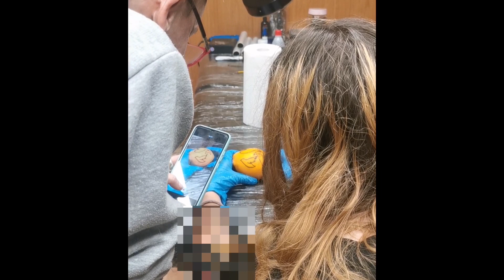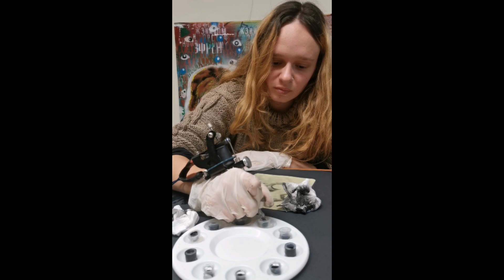Tattoo course~ leaning to tattoo | vlog - everything I did ~ oranges and lemons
Socials:

Ig: perpetual.fate_art / nightelf_drawingart

Cosplay ig: @roxanox.cos

roxanox.cos19

Twt: TheRedPearl2

Comissions are always open for more than just drawings digital/traditional

I also make wigs for cosplay & out of cosplay

I make cosplay costumes, and accessories & props